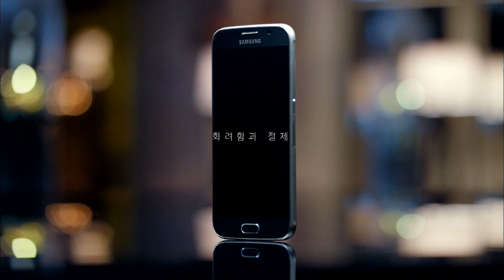삼성 갤럭시 S6 / 엣지 2015 광고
Samsung Galaxy S6 / Edge 2015 commercial (korea)